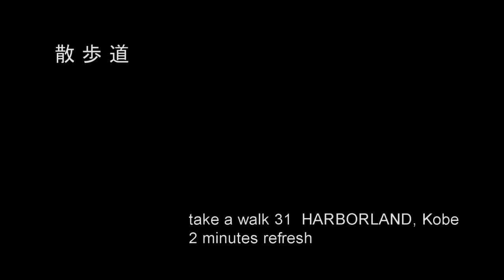散歩道 take a walk 31 HARBORLAND, Kobe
散歩道　31　HARBORLAND, Kobe
BGM／「あたたかな雪」　AZU さん
　（フリーBGM DOVA‐SYNDROME より使わせていただきました。）